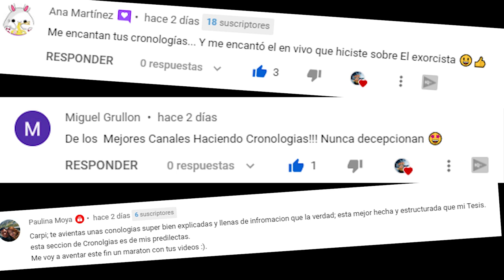GUILLERMO DEL TORO - Sus películas